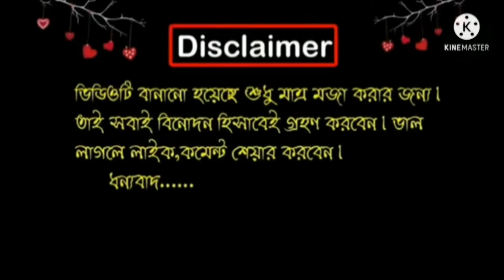পই পই করে হিসাব করতে হবে আমার কোন গার্লফ্রেন্ড পাটক্ষেতে নিয়ে গেল আর কোনটা নিল না||Bangla Funny 2021